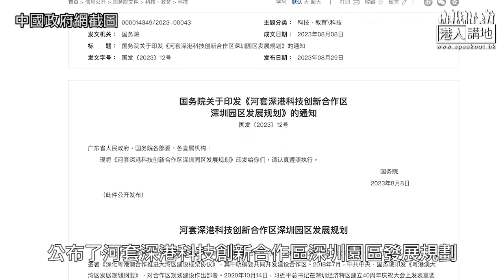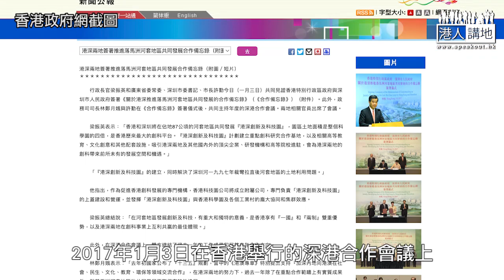【短片】【新聞背後】新概念發展河套區 成港創科產業「超級基地」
//河套深港科技創新合作區嘅前世今生係點樣？未來發展前景如何？一齊去片睇//